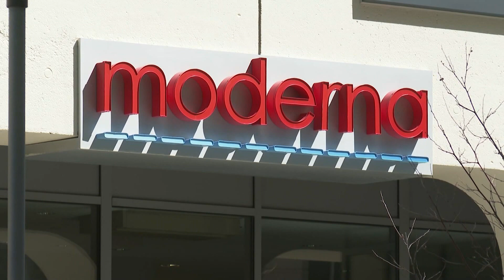Conteo regresivo para aprobación de FDA a la vacuna de Moderna